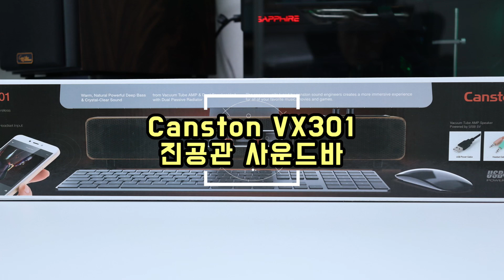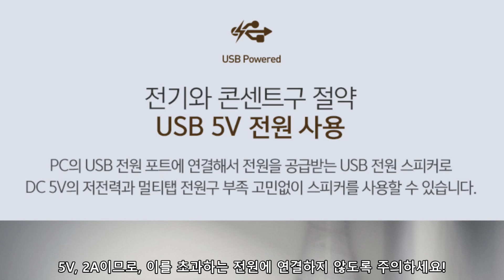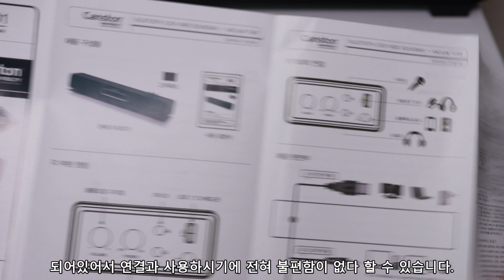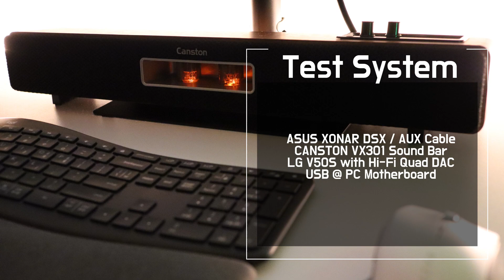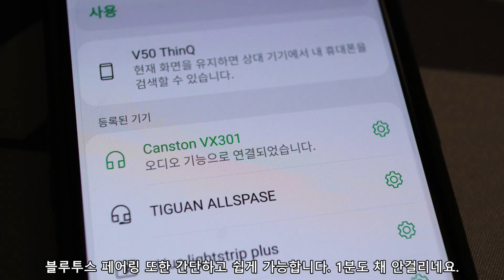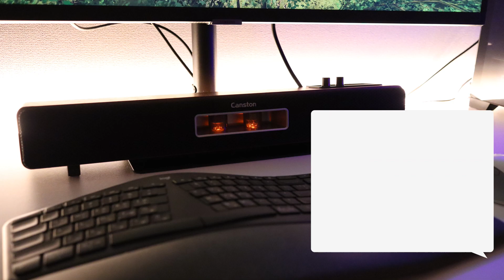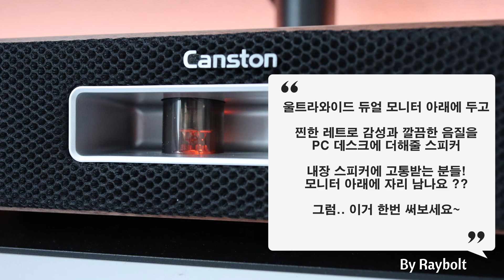캔스톤 VX301 진공관 사운드바 PC 스피커 리뷰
안녕하세요, 레이볼트입니다.

오늘은 캔스톤의 새로운 사운드바 스피커를 소개드리려 합니다.
찐 진공관이 적용된 스피커는 아니지만, 진공관을 사용해 레트로 감성을 한껏 뽐내는 멋진 사운드바!

캔스톤 VX301이 오늘의 주인공 입니다..

- 제품의 주요 특징 -
찐 레트로 감성 가득한 디자인
데스크 테리어 아이템
깔끔한 음질과 맑은 음색

-제품의 장점 -
감성 추구 홈테리어, 데스크테리어 사운드바
찢어짐 no! 깔끔한 음질
장치 허브의 기능까지 제공!

- 추천 대상 -
좁은 데스크에 놓을 스피커를 찾는분
찐 레트로 감성을 찾는분들
약간의 투자로 소확행을 추구하는 분들

00:00​​​​ Intro
00:40 제품 소개 / 스펙
01:39 제품 디테일
03:10 설치 / 연결 / 감상
05:17​​​​ 리뷰 요약, 종합평가